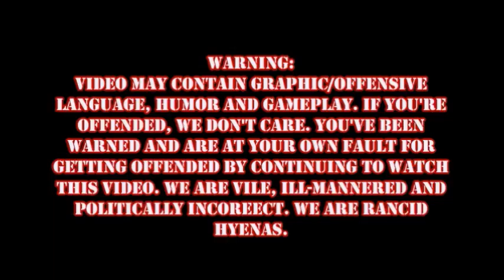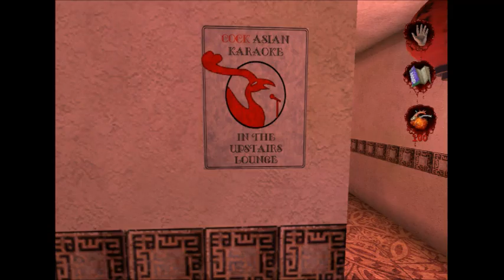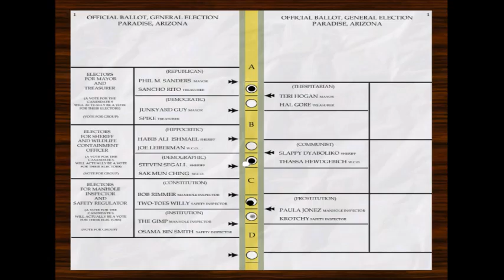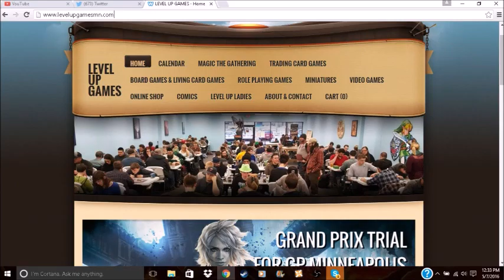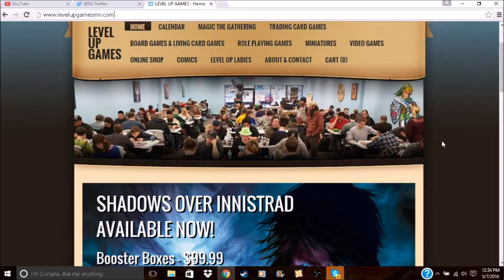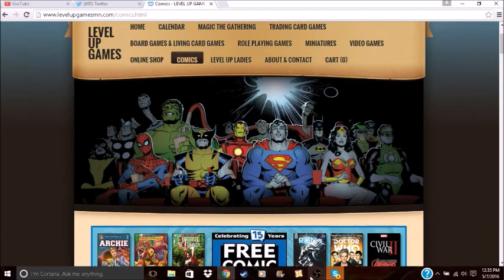Postal 2 Episode 3: Artist's Block (Discussing Castlevania SOTN, DOOM and Michael Bay.)